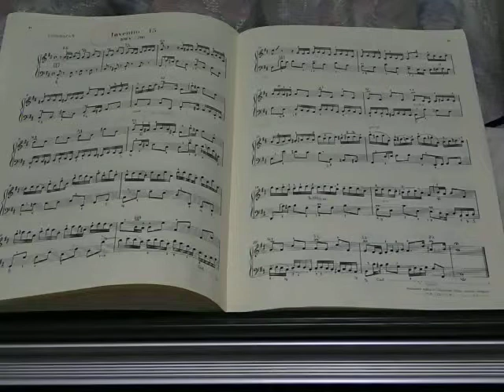J.S.Bach Invention15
説明